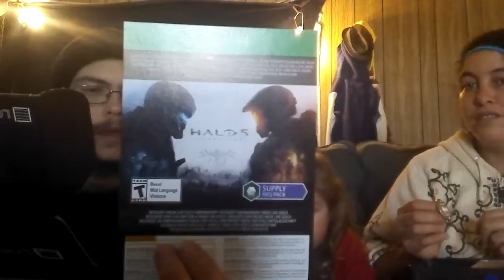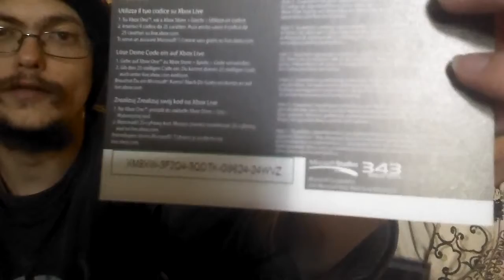lootcrate december 2015 unboxing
in this video u see us unbox are lootcrate with are crazy son lol hope u like the video